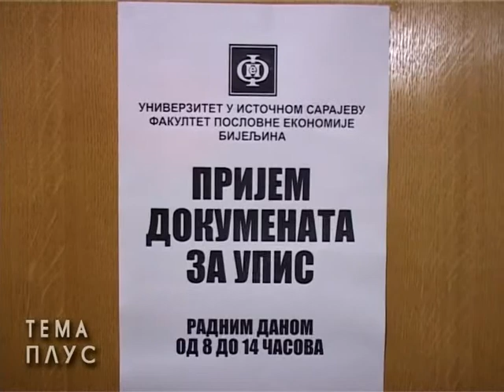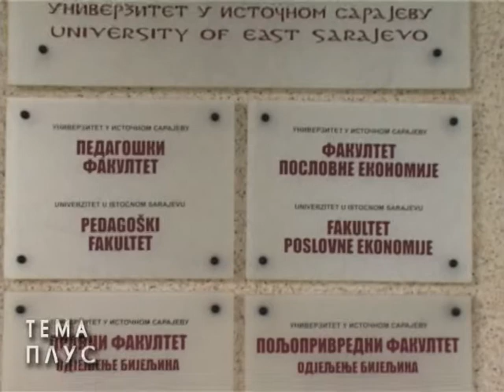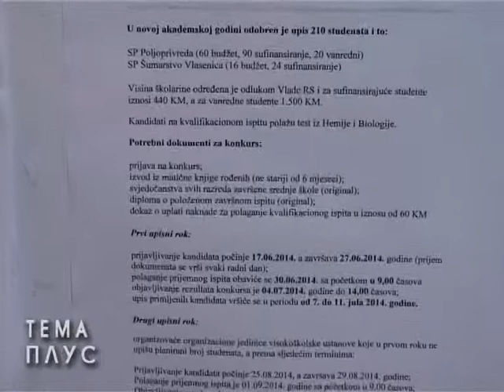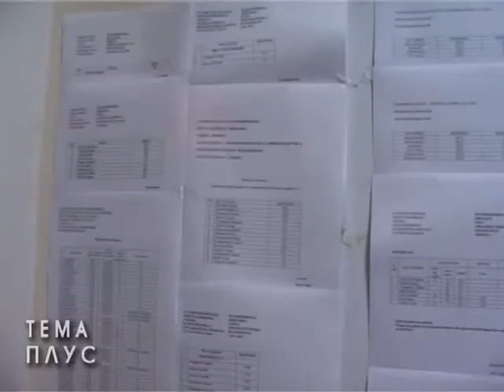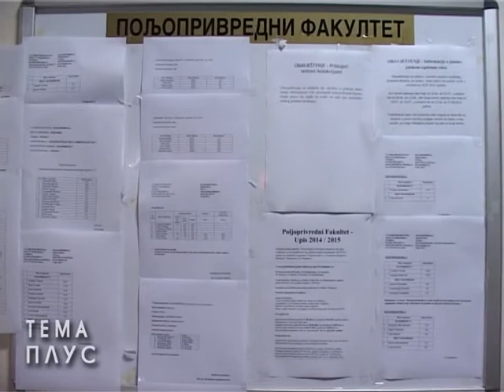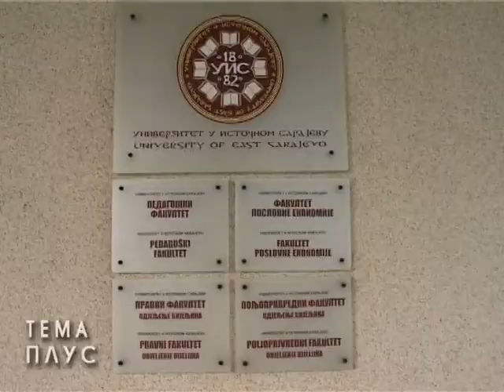Bijeljina, upis na fakultete